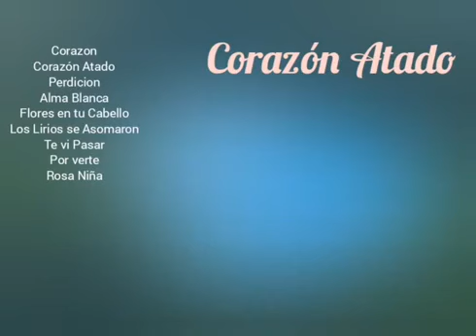CORAZON ATADO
Categorías
Instrumental
Orquestada
Electrónica
Romántica
Original
Lírica